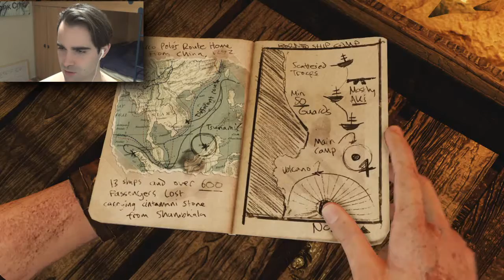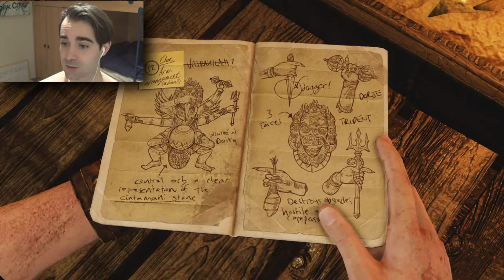Uncharted 2: El reino de los ladrones | UNA VIEJA AMIGA | Capitulo 6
Despues de un tiempo a la sombra, Regresa "Uncharted".
En esta ocasion,Nathan sigue la pista de Marco Polo desde las selvas de Borneo,hasta el mismisimo Nepal.